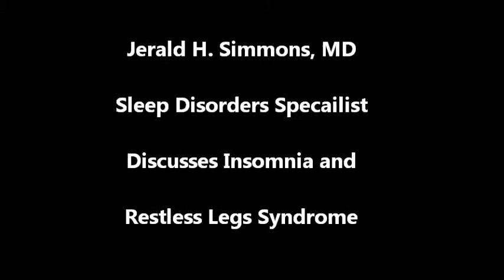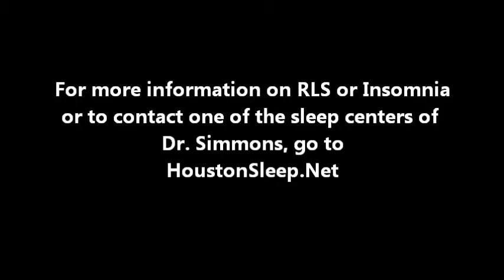Restless Legs Syndrome, RLS and Insomnia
Dr. Simmons in this video discusses Restless Legs Syndrome (RLS) and Insomnia. He describes how dopamine is involved with RLS and how Periodic Leg Movements of Sleep (PLMS) can cause daytime sleepiness and fatigue. For more information on this topic go